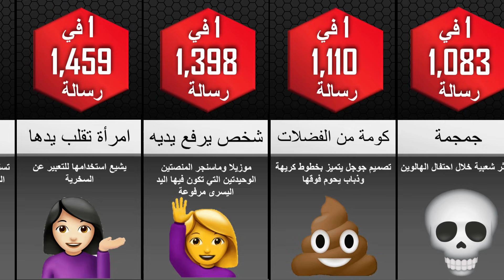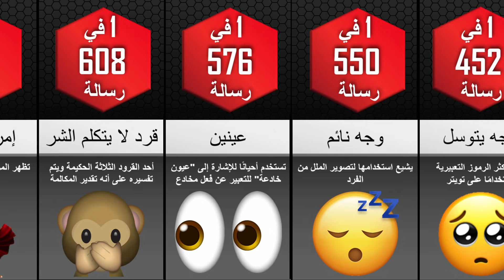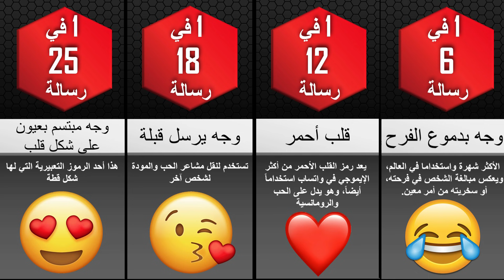أكثر الإيموجي شهرة و إستعمالا في مواقع التواصل الإجتماعي و معانيها الحقيقية ستفاجئك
تعد الرموز التعبيرية (الإيموجي) واحدة من أكثر أدوات الاتصال المختصرة والمفهومة عالميا في القرن الـ21 على مواقع التواصل الاجتماعي، ولكن قد يخطئ الكثير في استخدامها جهلا بمعانيها ودلالتها.
 وقد يؤدي استخدام معاني الإيموجي بشكل خاطئ إلى نتائج عكسية على معنى الكلام الذي تقوله، فتخيل أنك تعبر عن فرحتك تجاه أمر معين وتضع بجانب كلامك إيموجي يبكي! هذا أمر غير منطقي، وهو ما  يدل على أهمية التعرف على معاني الإيموجي الأكثر شهرة.
 وللتأكد من أنك تستخدم معاني الإيموجي بشكل صحيح، قمنا بتجميع صور الايموجي ومعانيها الأكثر شيوعا واستخداما في برامج التواصل الاجتماعي، مع بعض الأمثلة على كيفية استخدامها ولأي غرض.
هذه هي الرموز التعبيرية الأكثر استخدامًا مرتبة حسب عدد مرات استخدامها في الرسائل! هل تساءلت يومًا عن عدد مرات استخدام قطرات العرق؟ أو ماذا عن الوجه الضاحك؟ شاهد هذا الفيديو لتكتشف
لا تنسى دعمنا بزر اللايك وو الإشتراك كي نستمر في عمل المزيد من الفيديوهات